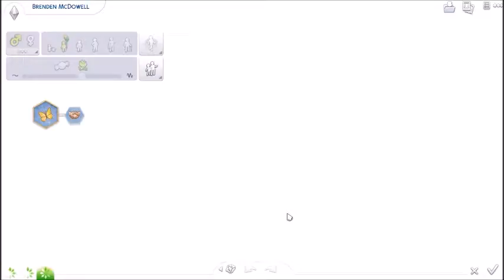The Sims 4 Queenies Get Together Part 12- Where is yo daddy!